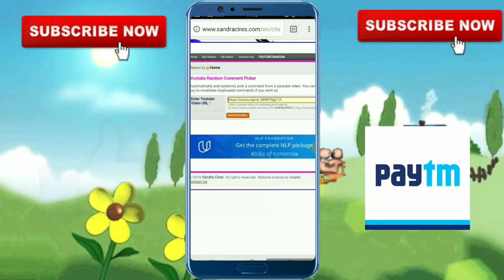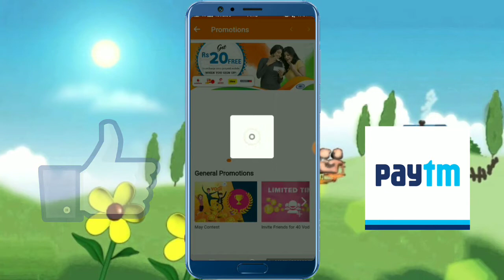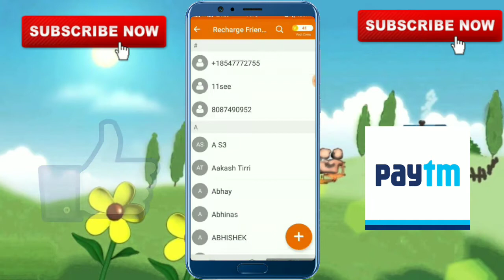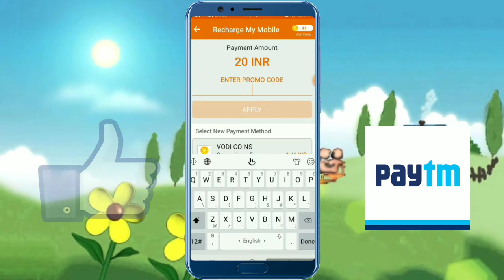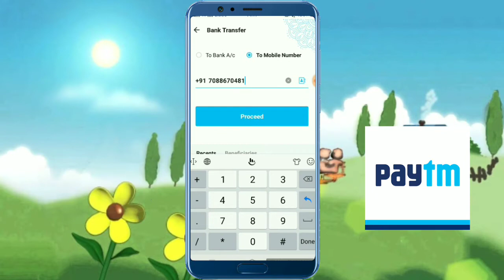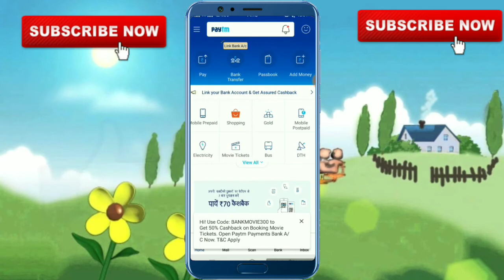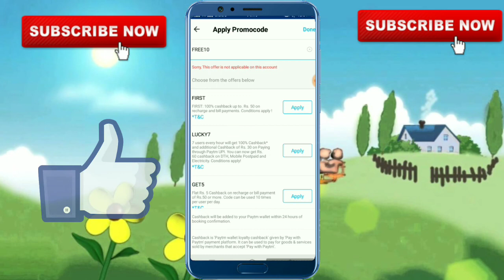New promo code 70rs. Add money promo code || paytm new promo code || paytm promo code 2018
Friends Mene Ess Video Me Apko Bataya Hai Ki Ap Free Me Kaise 70 Rs. Le Sakte Ho

30Rs. Ka Reecharge
40Rs. Add Money Paytm

Total Hote Hai 70Rs. Toh Eske Liye Video Pura Dekhe

🔥Like Karo👍

 *Jyada achha Lage To*
🔥Share Karo😉

 *Kuch problem Hoto*
🔥Comment karo🤗

 *Technical Tushar Family Mai Add Hone Ke Liye*

 *Family Ke Updates paane ke Liye*

paytm 50
Paytm 70
paytm promo code & coupons